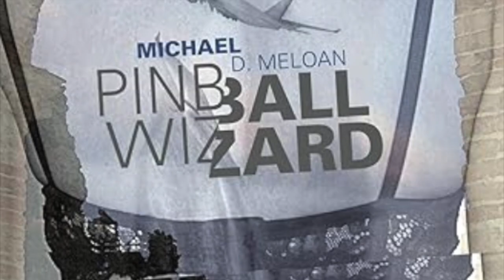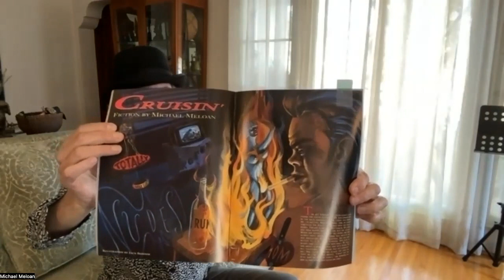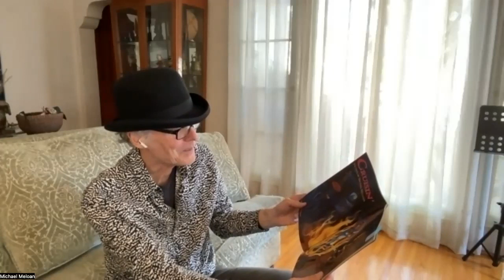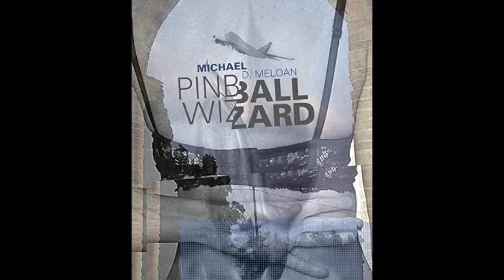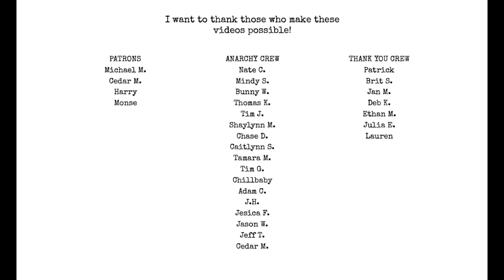Bukowski & the Pinball Wizard w/ Michael D. Meloan | I Hate Matt Wall Poetry Podcast ep 106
topics:
mediation
religion
bukowski
rambling jack elliot
notes of a dirty old man
LA free press
larry flint
chic magazine
writing advice from bukowski writing advice from meloan
thom jones
revisions
the importance of editors
pinball wizard
the DOD
bukowski on the FBI watch list
are you the pinball wizard?
vonnegut
breakfast of champions
playboy magazine
the biggest misconception about bukowski
bukowski and linda lee’s fights
david crosby
pete townsend
bukowski’s parties
sean penn
madonna
the making of Born Into This
Bono
harry dean staton
tom waits
john martin
black sparrow press
barfly
dennis hopper